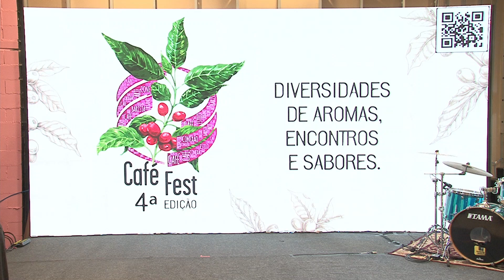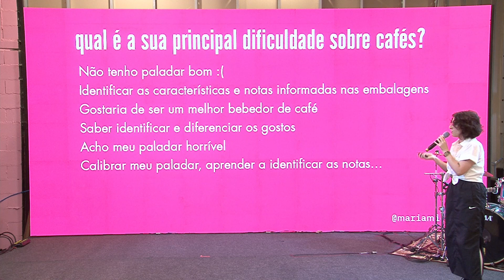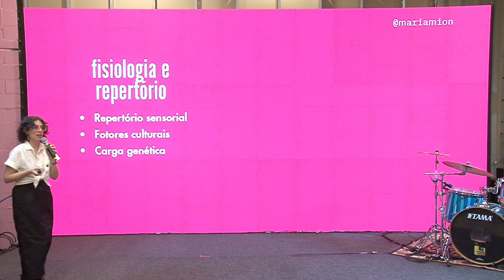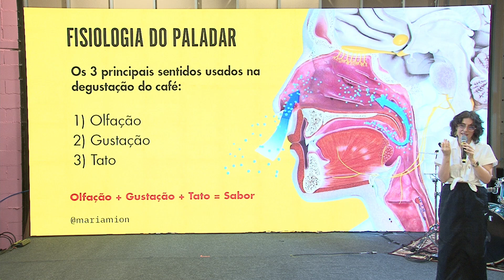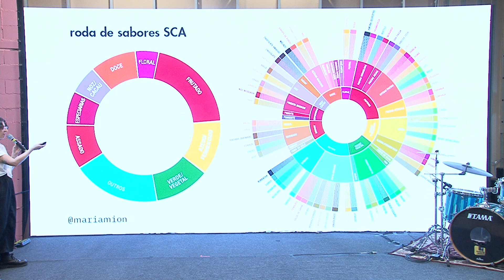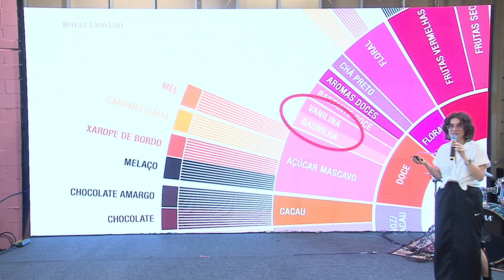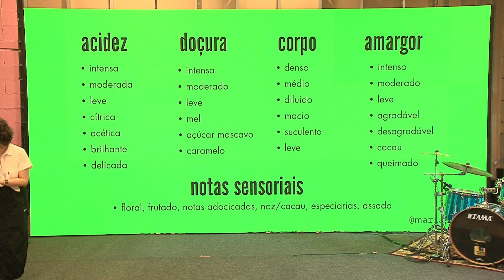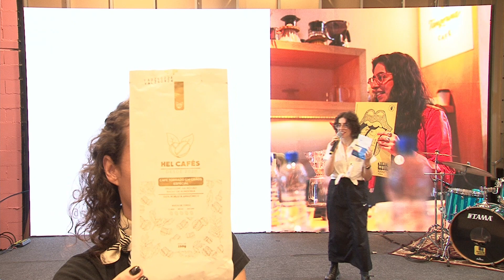Café é uma doidera bixo! Papo sobre dimensão sensorial do café com Maria Mion CAFE FEST 2024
O que é café especial? Você sabe descrever suas sensações ao beber um café gostosão? Como as pessoas descrevem os mais diversos sabores e aromAs do café? Quem nunca ficou perdido ao acompanhar um cupping (degustação profissional de café) pela primeira vez?

Aprender degustar café NÃO é talento! É TREINO.
E para isso, existem muitos profissionais sérios como nossa palestrante Maria Mion. Ela é educadora do café e foca seu tempo para compartilhar seu conhecimento técnico tanto para amadores, coffee lovers até treinar equipes de cafeterias e torrefações.

Nessa palestra, ela fala sobre repertório, vocabulário sensorial e muitas outras coisas.
Pena que você não estava no dia, porque ela nos deu de presente duas degustações guiadas que foram incríveis!
Para aprender mais, é só dar o PLAY ;)

Essas palestras serão transformadas em episódios do podcast COFFEA e podem ser acessadas nesses links:

Essa é uma parceria exclusiva entre o evento CAFÉ FEST e o primeiro podcast de café do Brasil e o primeiro bilíngue do mundo: o COFFEA.

SOBRE O EVENTO:
O Café Fest Cerrado é o maior Festival de cafés especiais do Centro-Oeste. Incorporado à Lei Estadual N° 21.982, de 30 de maio de 2023. O festival tem caráter cívico, cultural, turístico, reforçando a cultura do café especial de Goiás. Um evento que envolve múltiplos setores e profissionais da cadeia produtiva do café de especialidade, do produtor ao público consumidor. O Café Fest 4ª Edição aconteceu nos dias 19, 20 e 21 de Abril de 2024, e fortaleceu e contribuiu no desenvolvimento de marcas e pessoas ligadas ao café especial.